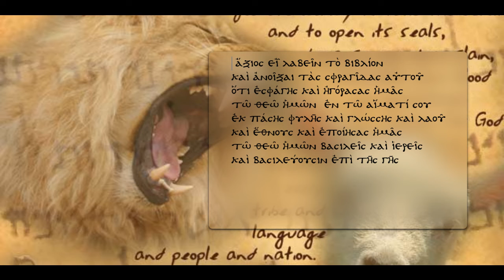Revelation 5:9-10 - The New Song in the original Biblical Greek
Ἄξιος εἶ λαβεῖν τὸ βιβλίον
καὶ ἀνοῖξαι τὰς σφραγῖδας αὐτοῦ
ὅτι ἐσφάγης καὶ ἠγόρασας ἡμᾶς
τῷ θεῷ ἡμῶν ἐν τῷ αἵματί σου
ἐκ πάσης φυλῆς καὶ γλώσσης καὶ λαοῦ
καὶ ἔθνους καὶ ἐποίησας ἡμᾶς
τῷ θεῷ ἡμῶν βασιλεῖς καὶ ἱερεῖς
καὶ βασιλεύουσιν ἐπὶ τῆς γῆς

Axios ei labein to Biblion
kai anoixai tas sphragidas autou
hoti esphages kai egorasas hemas
to Theo hemon en to haimati sou
ek pases phules kai glosses kai laou
kai ethnous kai epoiesas hemas
to Theo hemon Basileis kai Hiepreis
Kai Basileuousin epi tes yes